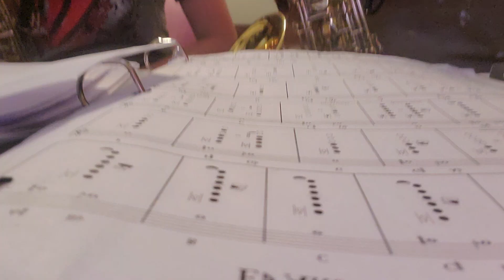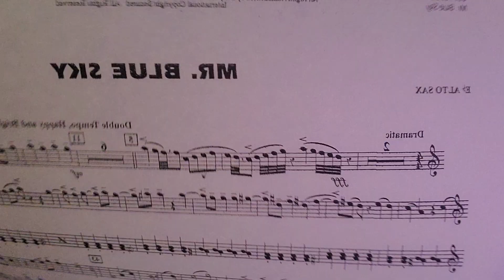Kaylin and I practicing together ❤️